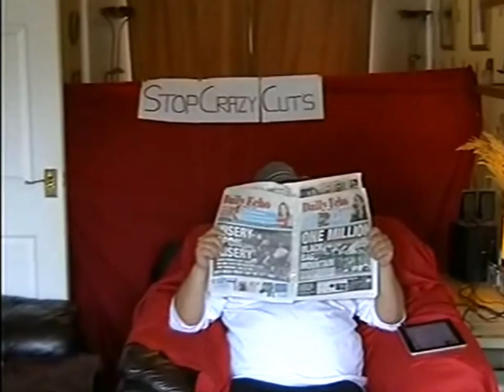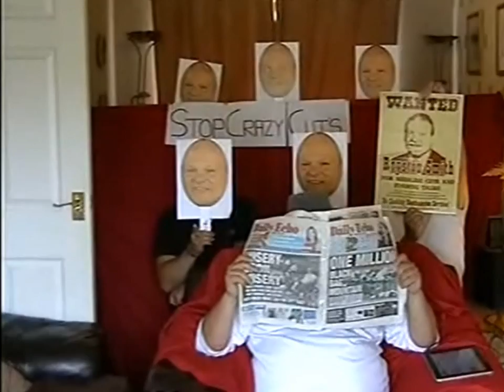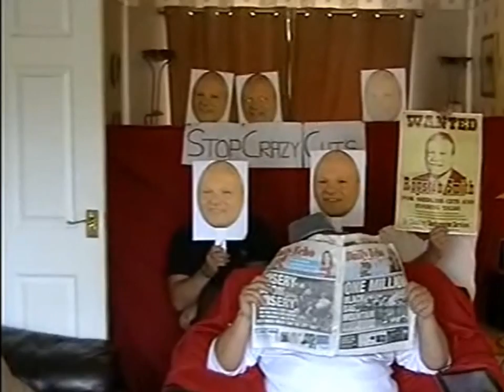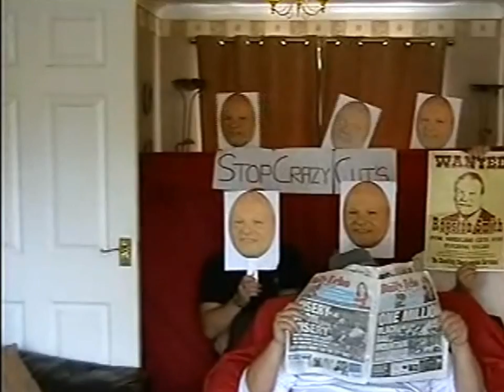Southampton Pay Cuts, Royston Smith, Strikes, pickets